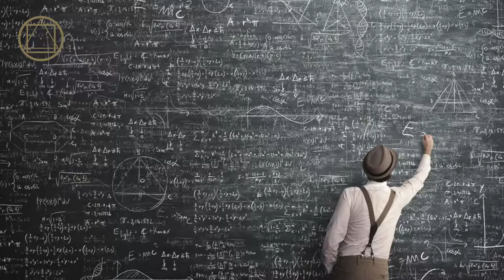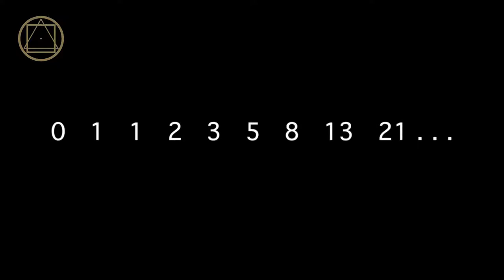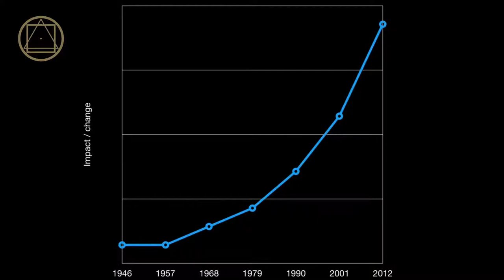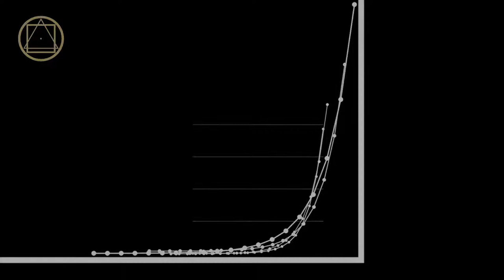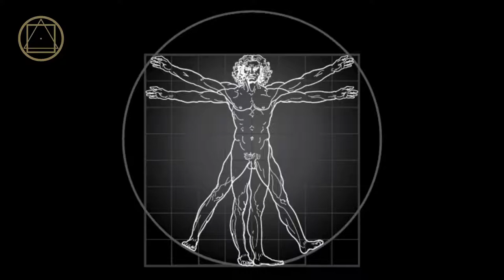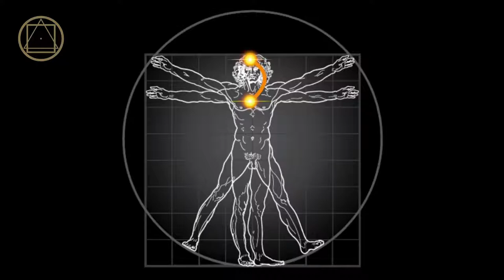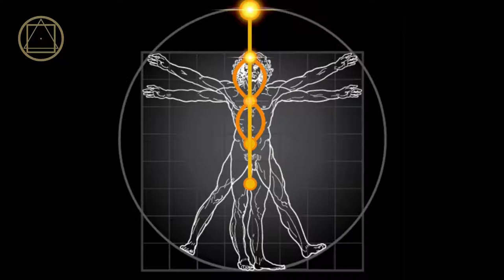Endre deg selv, endre verden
Endre deg selv endre verden, Et webinar av det Gylne Rosenkorset.